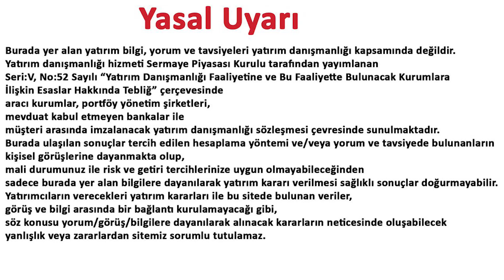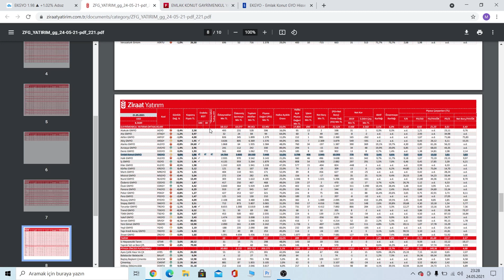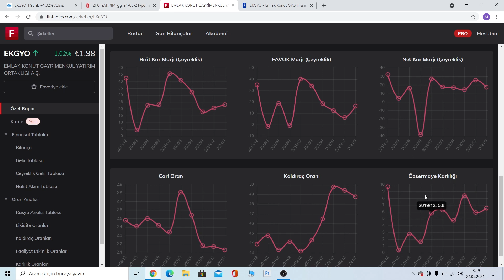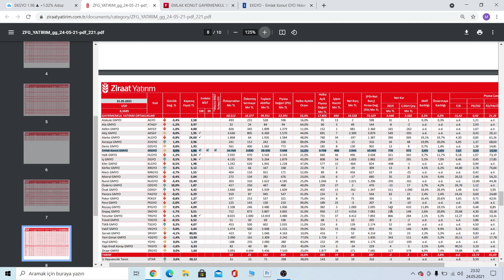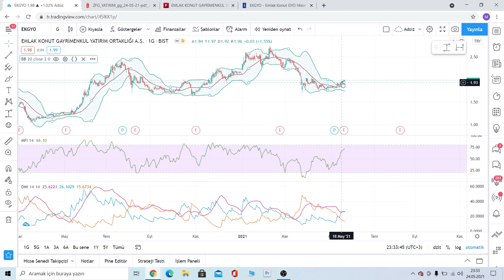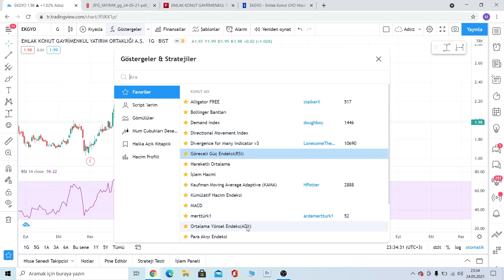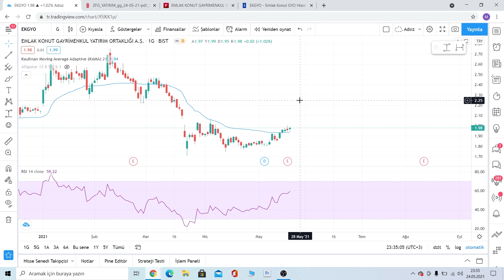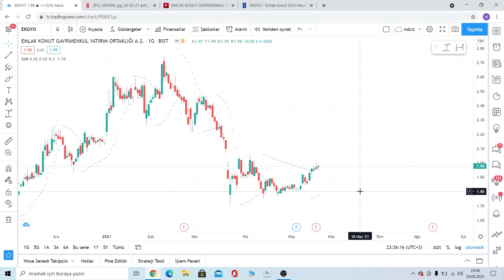EKGYO Emlak Konut GYO Detaylı Analiz | Teknik Sinyalleri Olumlu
Merhabalar, bu videoda sizlere EKGYO hissesinin detaylı teknik ve temel analizini gerçekleştirdim. Aynı zamanda haberlerini ve sektörel bazda analizini sağladım.

00:00 Giriş
00:10 Açıklamalar
01:00 EKGYO Analizi

Eğitim Serileri